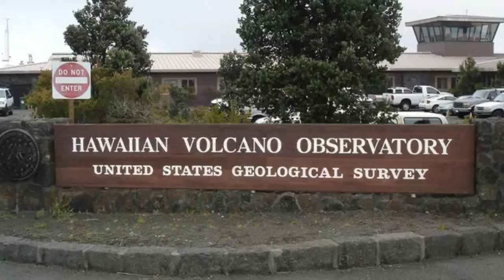Man Exploring A Volcano Spots One Strange Item That Leaves Him Shaken